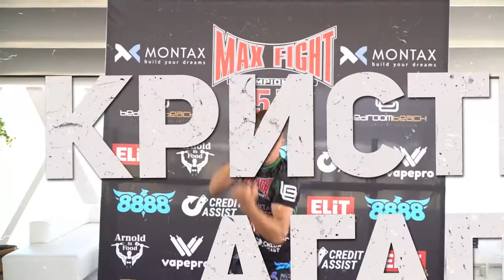MAX FIGHT CHAMPIONSHIP 51/ MMA -70 kg /Christian Agapi VS Blagoy Lachev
Среща 2/ММА -70 кг /Кристиян Агапи  срещу  Благой Лачев